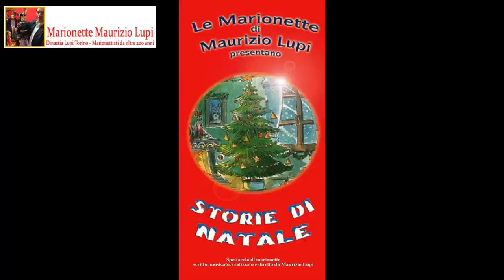sdn trailer + backstage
Breve trailer di "Storie di Natale", spettacolo di marionette di Maurizio Lupi, con presentazione dei personaggi e tour nel backstage ...
In occasione della preparazione di "Aspettando il NATALE", fantastica manifestazione in via Frejus a Torino.